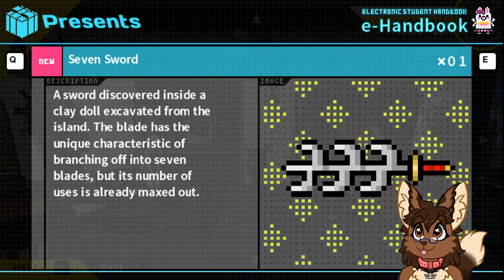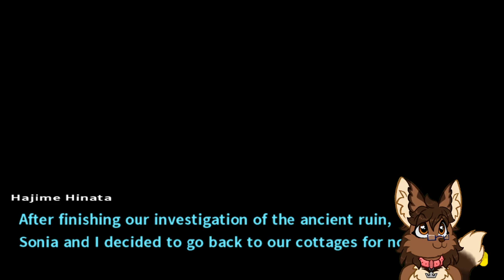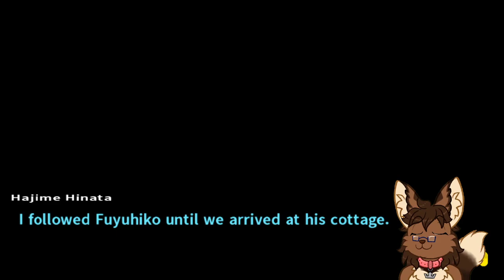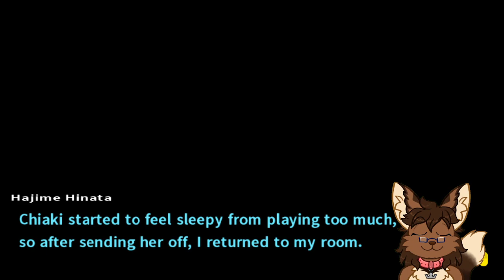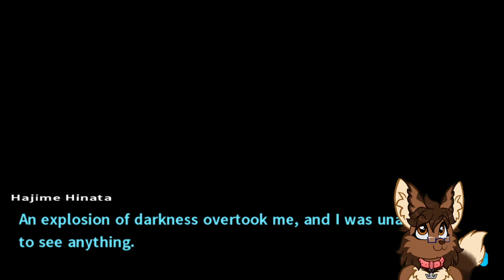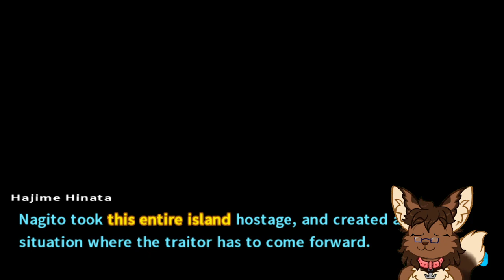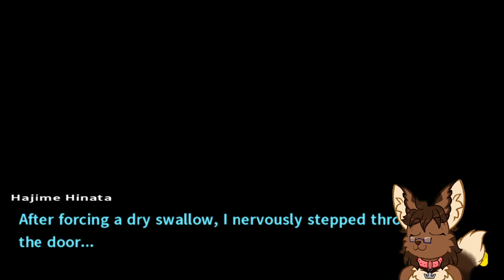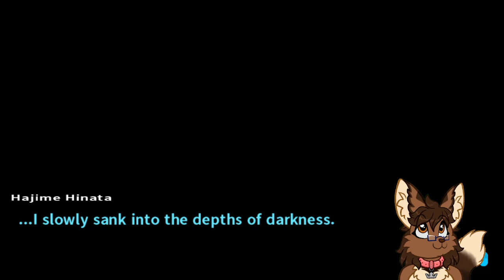Danganronpa 2 – Part:30 What are you planning Nagito 100% Blind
The continuation of our Danganronpa 2 Twitch stream! This is a 100% blind playthrough, feat. Vaska, Piomega and Foxnerd64

What is Nagito planning? Where has he been all this time? Why's he acting so weird? Honestly, I think the group definitely needs to do something about him!

If you'd like to catch these streams live and be a part of our pack, tune in on Wednesdays, Fridays & Saturdays